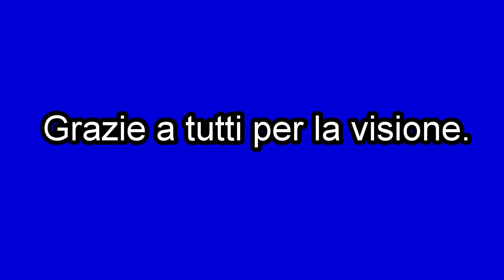Dji Phantom 2 Casamicciola Terme dall'alto.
Video girato senza zenmuse..